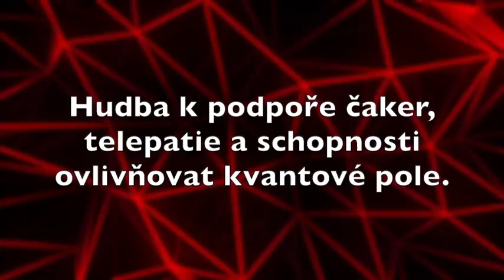Hudba k podpoře čaker, telepatie a schopnosti ovlivňovat kvantové pole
Tato hudba vám přinese navýšení vibrací a další skvělé možnosti.

Čím je tato hudba výjimečná? Hudební skladatel Jiří Lexa uplatnil při jejím komponování své dlouholeté zkušenosti s kvantovým polem. Jeho prostřednictvím lze hudbu podpořit energeticky s konkrétním pozitivním záměrem. Její účinky jsou díky tomu násobeny.

Pokud netušíte, jak práce s kvantovou vlnou probíhá, navštivte jeho web, který je plný zajímavých informací: